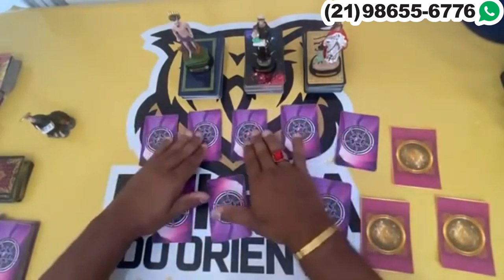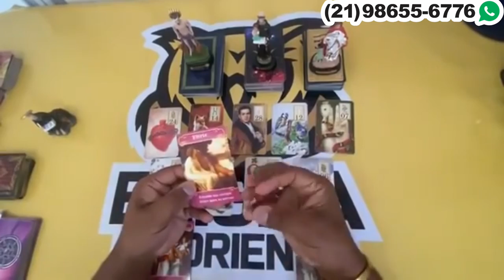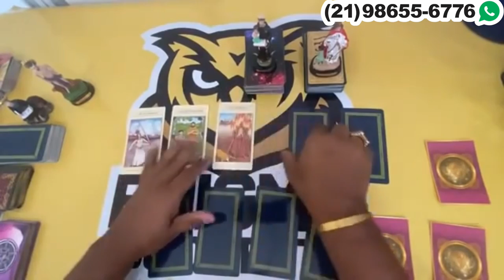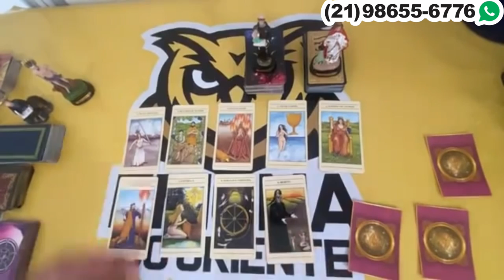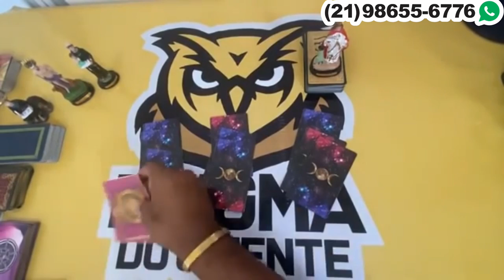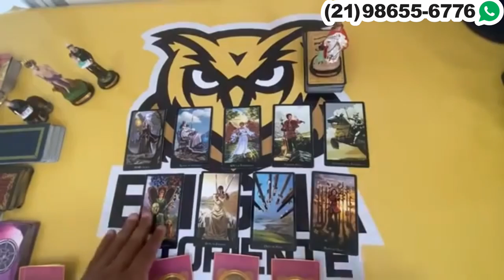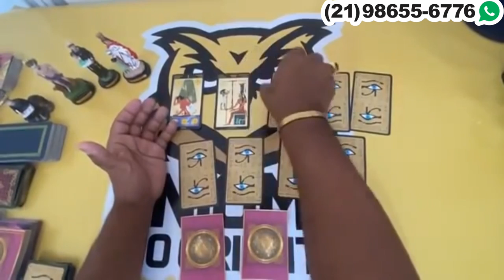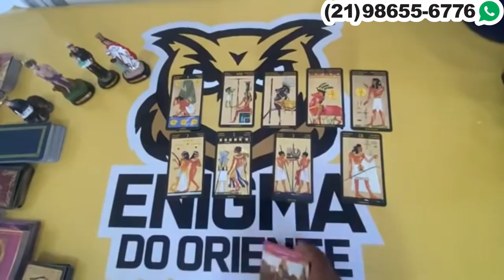O que ele(a) pensa quando te ver Tarot Responde? 🦉 Oráculos e tarô revela! Baralho cigano Revelação